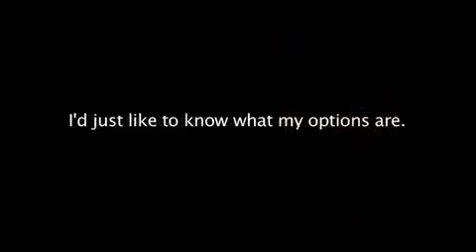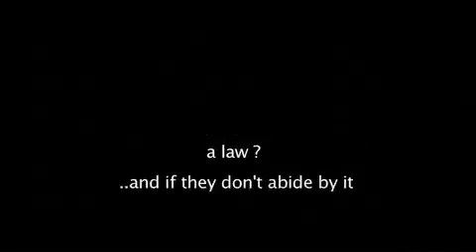The Ministry of Truth trailer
Are you sick of dishonest politics? The cure is here (and surprisingly entertaining..)

It's a simple enough question, but when filmmaker Richard Symons asks MPs, "Should it be unlawful for parliamentarians to lie?" he has them all spluttering into their mandates. Proposing his very own Misrepresentation of the Peoples Bill, Symons listens to Jack Straw, Harriet Harman and Lord Falconer tell him why it's unrealistic for politicians to be held accountable for what they tell the electorate. Lord Falconer even suggests Symons wouldn't himself expect to be prosecuted for a few lies. "But I don't run the country," Symons retorts. The parlous state of the cradle of democracy may come as a surprise to the film's potential global audience, but sadly not to its domestic one.

This is a keenly serious film, disguised by its light-hearted tone, which led to the passing of the Misrepresentation of the People's Act bill in Parliament.